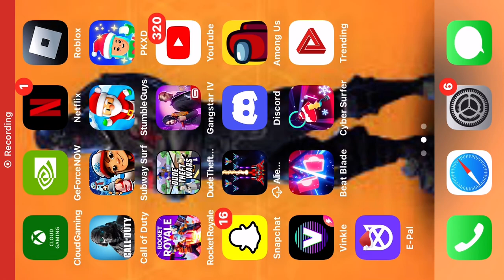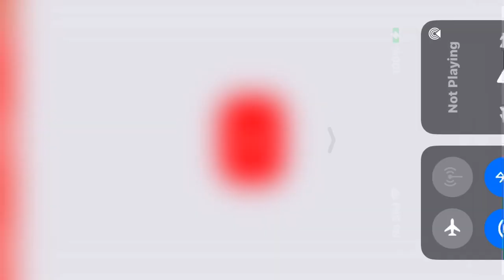December 24, 2022